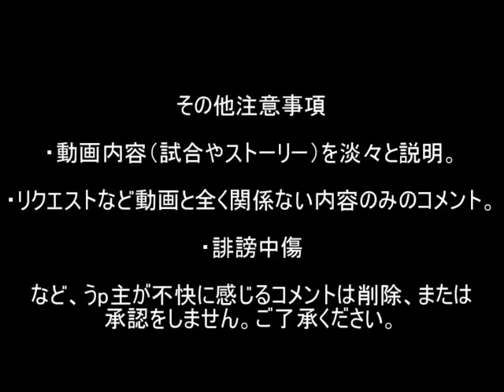MUGEN 討伐！オロチ その3